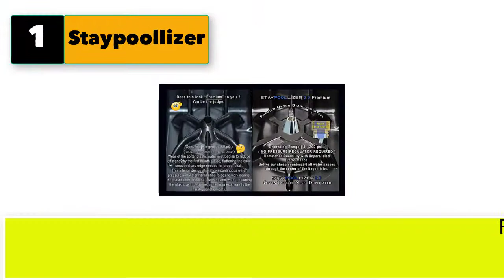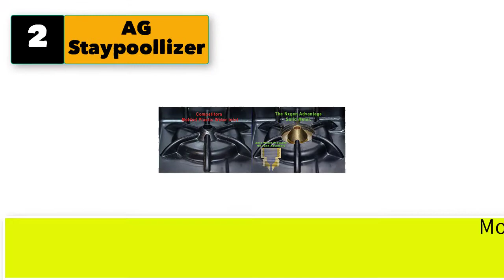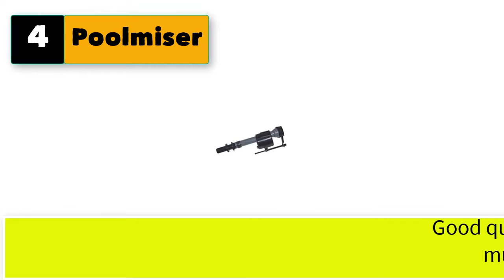Best Water Leveler For Pool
Best 5 water leveler for pool

1. Staypoollizer with Stainless Steel Nxgen Flow Control Automatic Pool Water Leveler
2. AG Staypoollizer 2.0 Premium for Abov
3. Rola-Chem Sentry Automatic Pool Water Leveler.
4. Poolmiser Automatic Water Leveler Poolmiser.
5. EZAutoFill Swimming Pool Auto Fill Valve and Protective Cover.